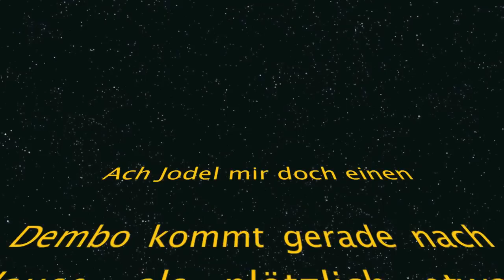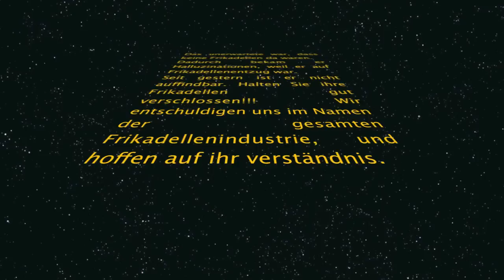Ach jodel mir doch einen!!